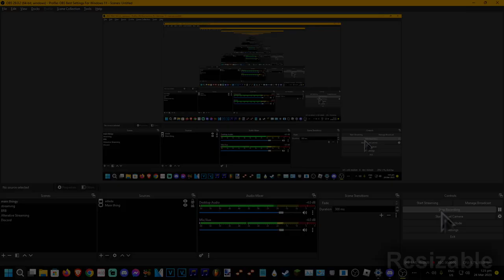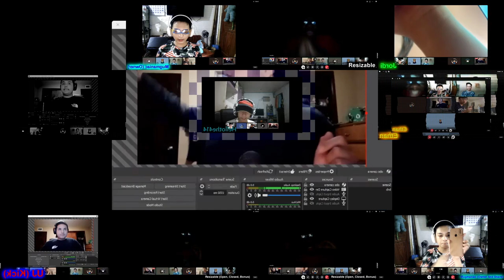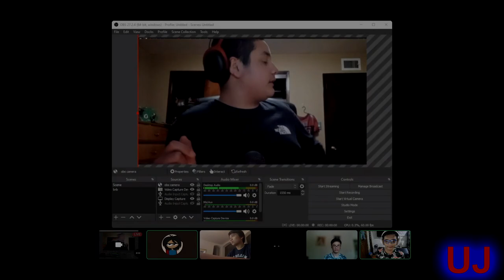(V3) My 2nd Discord VC Custom Source - Sparta EXTENDED Remix Ft. My 3rd Discord VC Custom Source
Alt Title:Resizable: "Im a gay butterfuly" - Sparta EXTENDED Remix Ft. The Mugmaniac Commuity

my best remix and improved one, special thanks to @resizable_ for helping me with the audio. First remix with 60fps yes yes cuz i wanna render this but resizable was about to do it but i was impaitent so i rendered it in vegas pro 16, its also my first birthday special. Dont mind the snare visual is like that, theres so visual errors to the snare so idk why its like that, also i think the snare and the opened are a little wrong but its alright

This remix was made in:
Melodyne 5/ Melodyne Studio
Vocalshifter
Vegas Pro 14.0
Graillon 2.7.0
T-Pain Effect
Veg File Name:another bleh.veg
Worst thing working on this:n/a

Source Names: Mugmaniac's 2nd Discord VC Custom Source
Mugmaniac's 3rd Discord VC Custom Source
Source Credit Is by Me